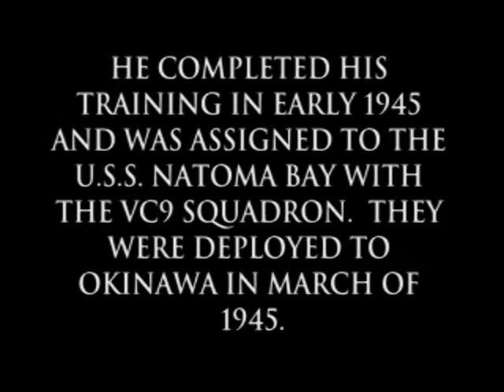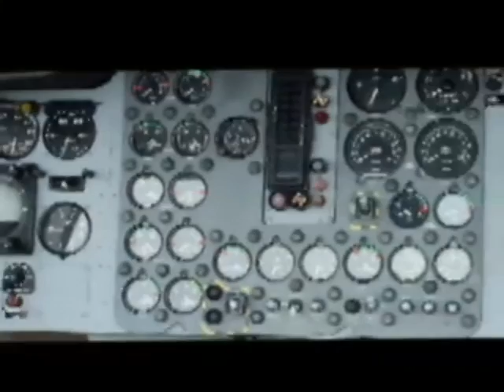GORDON EARL BENTLEY Testimony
Gordon graduated from Morrilton high school in 1938, He was working at defense plant in Memphis, when he was enlisted as navy pilot on December 30, 1943.